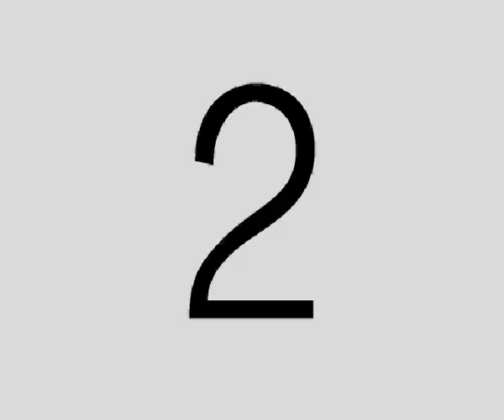18/3/17 Seleçao Libertas Calcetto - Videoton Crema, highlights , Allievi - futsal / calcio a 5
FUTSALWORLD.IT ... 18/3/17 Seleçao Libertas Calcetto - Videoton Crema, highlights , Allievi - futsal / calcio a 5